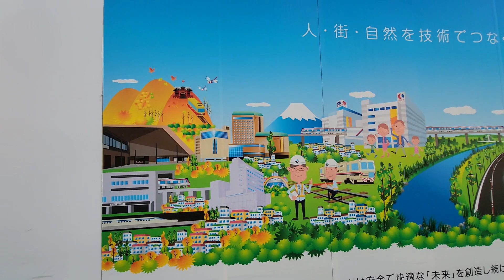Araw ng lunes vlog for today's video MONDAY